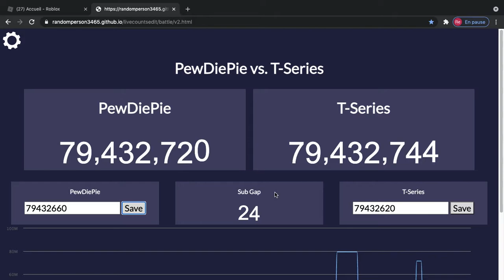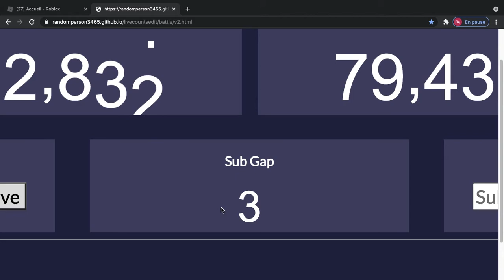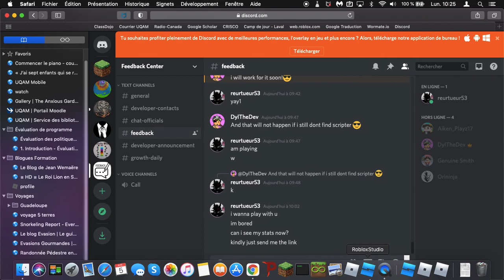PewDiePie VS T-Series Old Moment